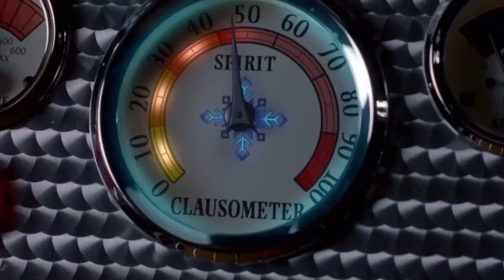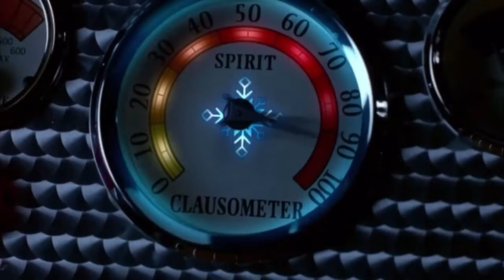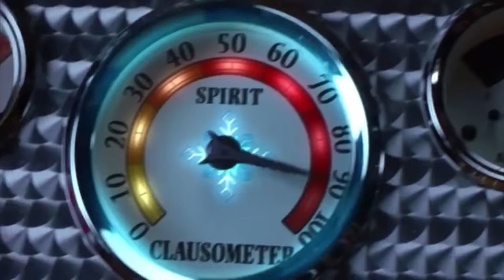Elf (2003) - Sleigh Scene HD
My favourite part of the movie!